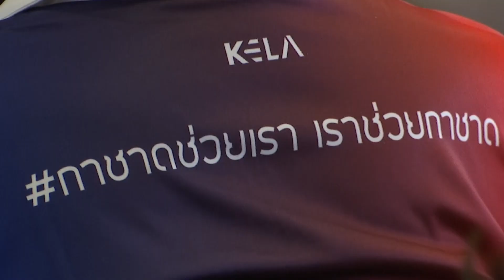แถลงข่าวรักบี้นัดพิเศษช่วยสภากาชาดไทย 24 07 66